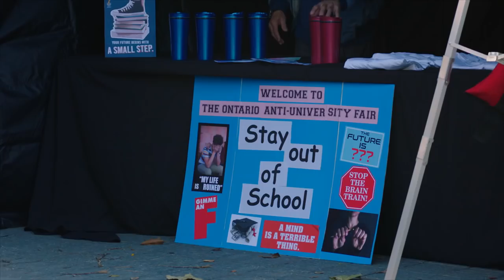Anti University Fair: The Beaverton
Universities try an unorthodox approach to free up admissions spots